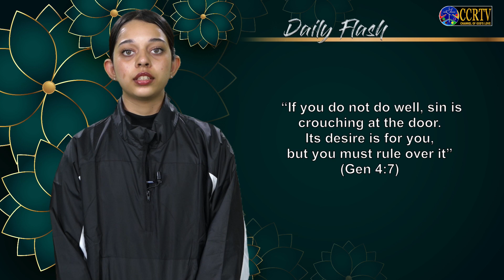Daily Flash - 13 February 2023 - Mysticka Deniz, Panjim